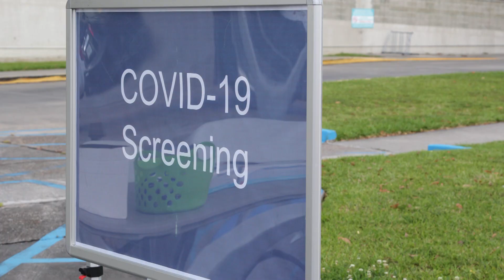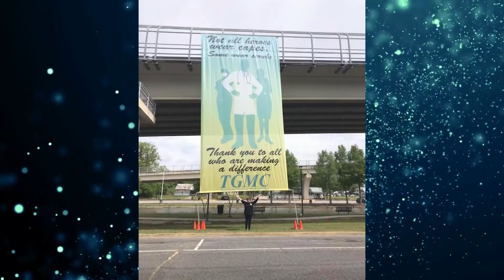TGMC CELEBRATES HOSPITAL WEEK 2020!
HOSPITAL WEEK 2020